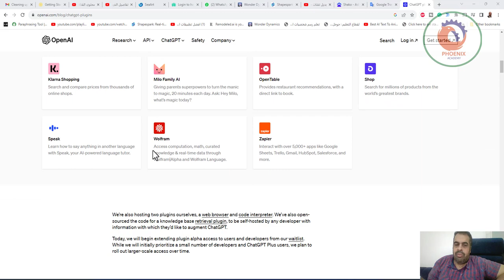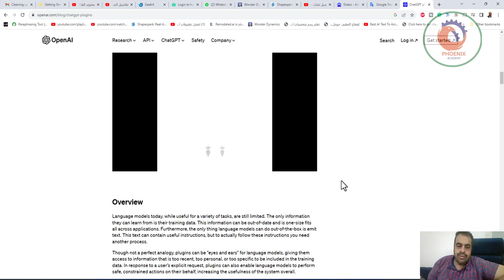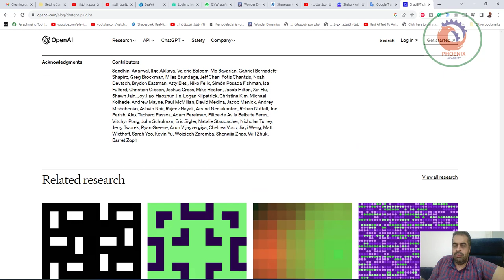ChatGPT plugins عربي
. ChatGPT plugins

❤️ روابط التواصل
✅ انستجرام